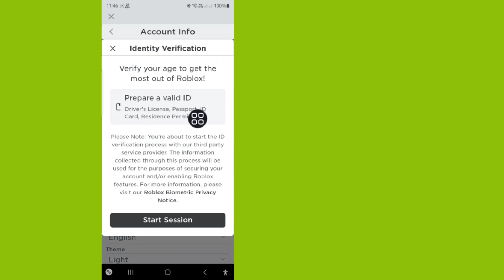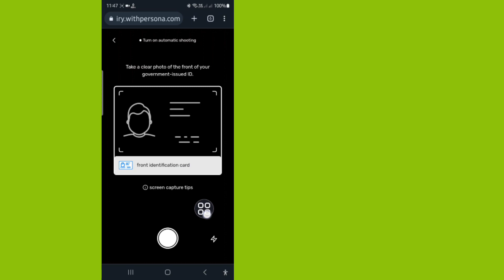Comment vérifier votre âge sur Roblox sans pièce d'identité | Vérifier mon âge sur Roblox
Je vais vous montrer comment vérifier votre âge sur Roblox sans pièce d'identité Regardez cette vidéo et apprenez à vérifier mon âge sur Roblox !!

 Voulez-vous savoir comment vérifier votre âge sur Roblox sans pièce d'identité ??

 Veuillez suivre toutes mes étapes
 Instructions à l'écran